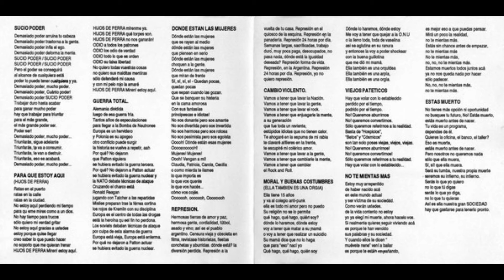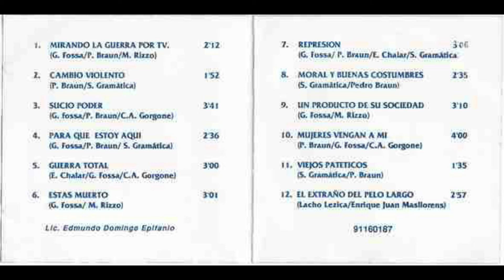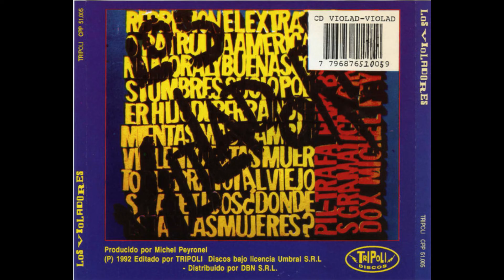Los Violadores_._Los Violadores (1983)(Full Album)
Los Violadores es el álbum debut de la banda argentina de punk rock Los Violadores, publicado en 1983 por Umbral.

Canción: Mirando la Guerra por TV
Artista: Los Violadores
Con licencia cedida a YouTube por: Altafonte Network S.L. (en nombre de Umbral Discos y Cintas); LatinAutor, LatinAutorPerf y 1 sociedades de derechos musicales

Canción: Cambio Violento
Artista: Los Violadores

Canción: Sucio Poder
Artista: Los Violadores
Con licencia cedida a YouTube por: Altafonte Network S.L. (en nombre de Umbral Discos y Cintas); LatinAutorPerf, LatinAutor y 1 sociedades de derechos musicales

Canción: Para Qué Estoy Aquí
Artista: Los Violadores
Con licencia cedida a YouTube por: Altafonte Network S.L. (en nombre de Umbral Discos y Cintas); Maximo Aguirre Music Publishing, Inc., LatinAutor, LatinAutorPerf y 1 sociedades de derechos musicales

Canción: Guerra Total
Artista: Los Violadores
Con licencia cedida a YouTube por: Altafonte Network S.L. (en nombre de Umbral Discos y Cintas); Warner Chappell, LatinAutor - Warner Chappell, LatinAutor, UNIAO BRASILEIRA DE EDITORAS DE MUSICA - UBEM, LatinAutorPerf y 4 sociedades de derechos musicales

Canción: Estás Muerto
Artista: Los Violadores

Canción: Represión
Artista: Los Violadores
Con licencia cedida a YouTube por: Altafonte Network S.L. (en nombre de Umbral Discos y Cintas); LatinAutor, BMG Rights Management (US), LLC, ARESA, LatinAutorPerf, Harry Fox Agency (Publishing) y 4 sociedades de derechos musicales

Canción: Moral y Buenas Costumbres
Artista: Los Violadores

Canción: Un Producto de Su Sociedad
Artista: Los Violadores
Con licencia cedida a YouTube por: Altafonte Network S.L. (en nombre de Umbral Discos y Cintas); LatinAutorPerf, LatinAutor, Warner Chappell y 3 sociedades de derechos musicales

Canción: Mujeres Vengan a Mi
Artista: Los Violadores